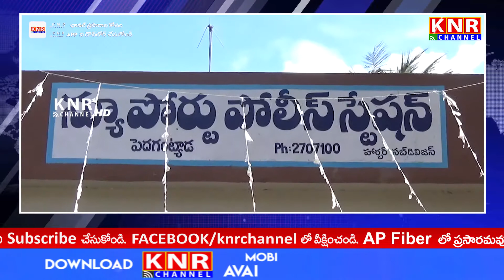అద్దెకుంటున్నవాళ్ళే నమ్మించి కొంపముంచారు || Rent Holders Cheats Their Owner || KNR Channel